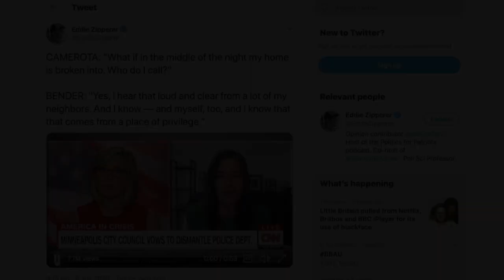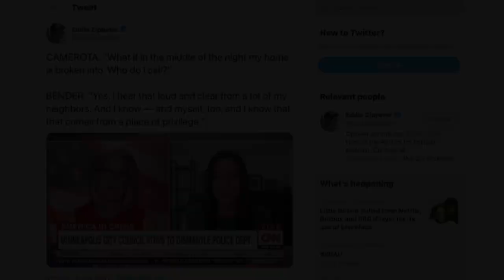Episode 5 - The End of Racism or the End of Law?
Is Western Society collapsing in on itself? It appears that one upheaval follows another – recently Covid 19, now the Black Lives Matters protests. Are these the signs of an improving or collapsing society? Is this the end of racism or the end of law? David Robertson and Stephen McAlpine discuss US proposals to dismantle the Minneapolis police department.